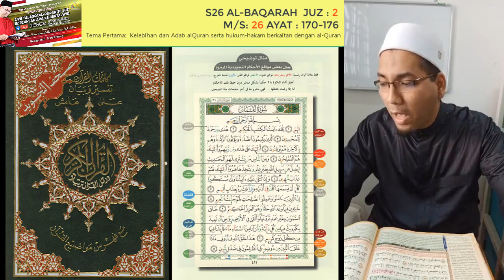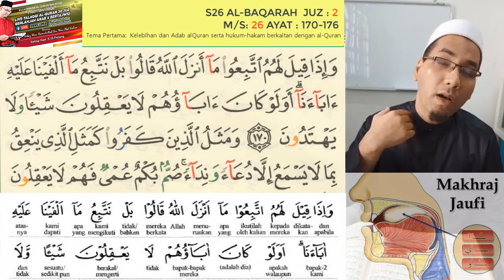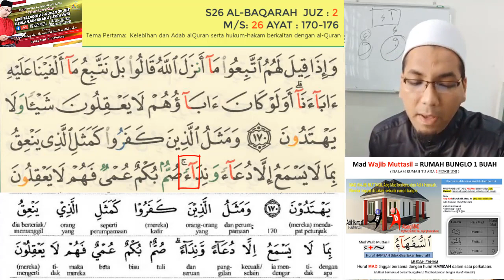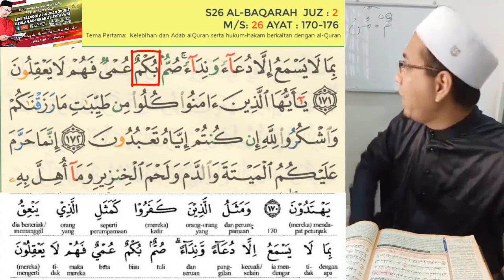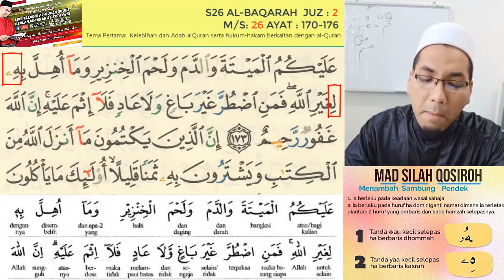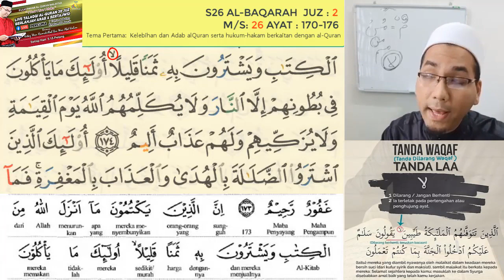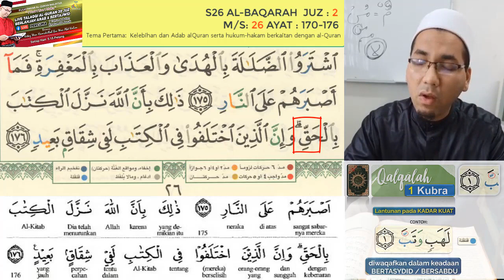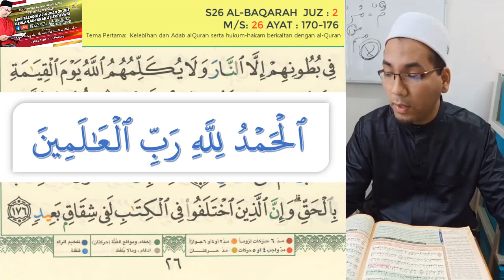Belajar AlQuran M.s 26 AL BAQARAH JUZ 2 AYAT 170-176 USTAZ WAN MUHAMMAD HAMIDULLAH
Tema Pertama: Kelebihan dan Adab al-Quran serta hukum-hakam berkaitan dengan al-Quran.

NOTA:
Tuan/Puan yang dikasihi Allah.

Pengajian al-Quran live FB PPQM setiap petang yang kita buat ni adalah pengajian al-Quran SAMPINGAN kita bersama. Kita jangan anggap pengajian utama na.

Pengajian al-Quran UTAMA saya, tuan dan puan sama-sama kita kena keluar pi cari guru al-Quran dan talaqqi secara berdepan dengan guru kita.

Cara ini yang betul.

Jika tak ada kekuatan lagi, tak pa. Pelan-pelan. Warm up dengan pengajian live ini dulu naa??

Ada rezeki setahun sekali mai talaqqi dgn saya di negeri tuan/puan secara tanpa bayaran. Demi al-Quran utk org ramai insyallah saya dan isteri kami akan korban.

Jgn malu-malu untuk talaqqi dgn saya setahun sekali. Saya orang kampung biasa ja?? (Ustaz Wan Muhammad Hamidullah 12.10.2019)

OGON Big Stockholm V1 Theft Proof Card Case RFID Safe (FRANCE)